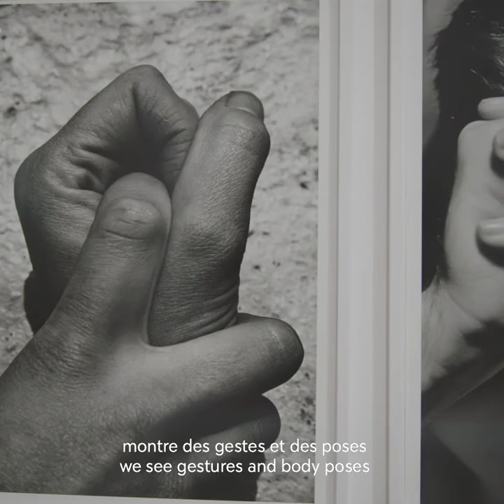Hand Movie (Yvonne Rainer) - Danser Brut | Guided Tour | BOZAR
Our curatorial project coordinator, Ann Geeraerts takes you on a guided tour of Danser Brut.

As much as we would like to welcome you for a visit to our exhibitions, you can virtually visit our exhibitions. The 3D scan of Danser Brut will catapult you straight into exhibition.